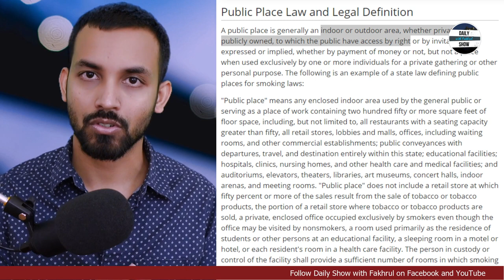Ep 233 | ধুমপান বিতর্কঃ আইন ভঙ্গ করে প্রতিবাদ